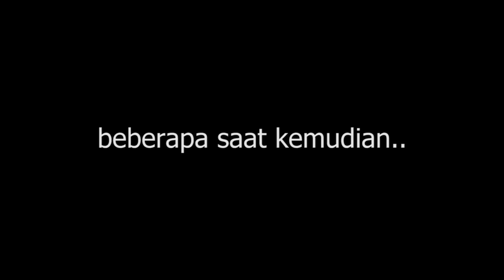PASUKAN SWAT YANG PALING BISING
Segala kasar bahasa hanya gurauan sahaja! Mohon Jangan terasa :D